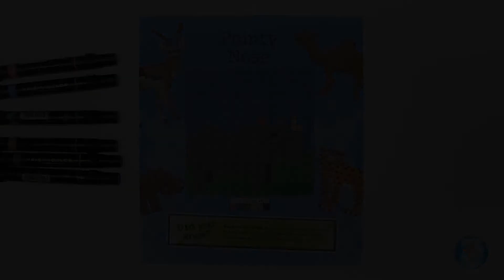Barron's Pixel Coloring: Animals Coloring Book Pointy Nose Time Lapse - Family Toy Report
In this video, we color a page from Pixel Coloring: Animals by Dan Crisp. This book is published by Barron's Educational Series. ISBN: 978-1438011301. Size: 9 x 0.2 x 10.2 inches. For ages 5 - 10, grades 2 - 5. This book is full of fun activities including color by number, copy coloring puzzles, and mirror drawing. We purchased this book on Amazon.

We used Prismacolor art markers for this coloring page. Markers may bleed through the paper. We enjoy coloring with markers because the colors are so vibrant.

This is a time lapse video. This coloring page took us approximately one hour to complete.